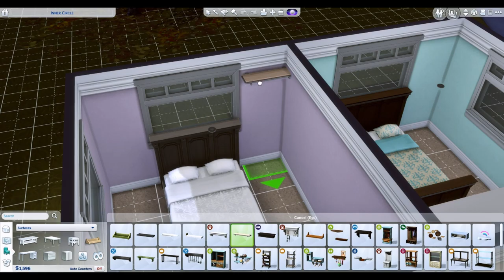Get Famous \\ Part 4 \\ The Sims 4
Nicki starts working on her writing skill to grow in her influencer career!

Goal:
Reach both sisters to a 5 star celebrity, with one being good, and one being naughty.